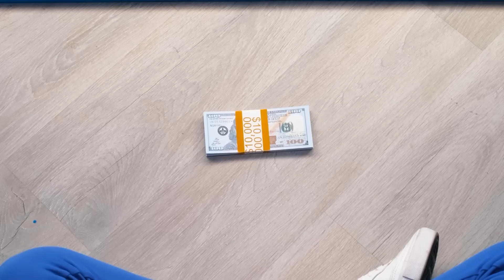Défi 1000 Boutons Mystères Seulement 1 Vous Permet De Vous Échapper | Défi Fou Fun Challenge